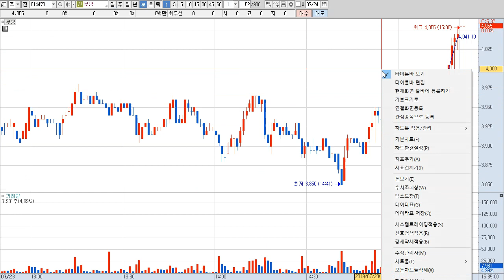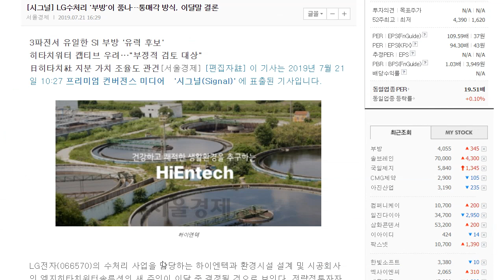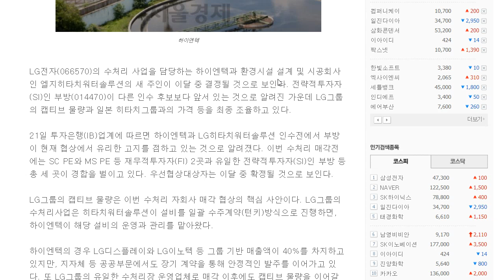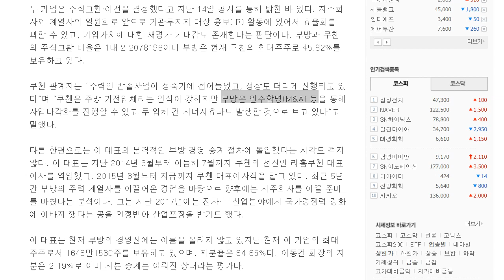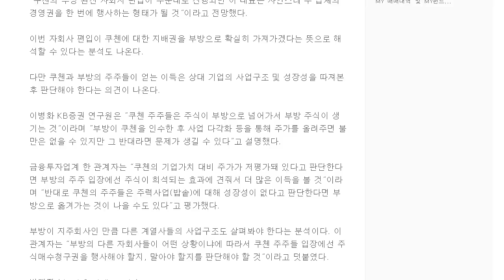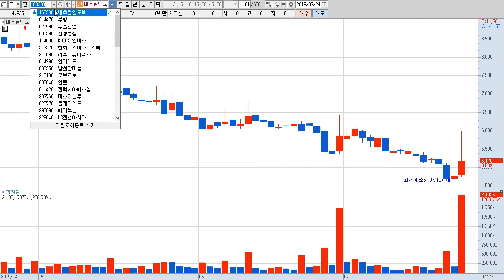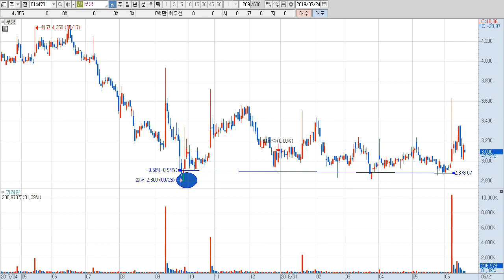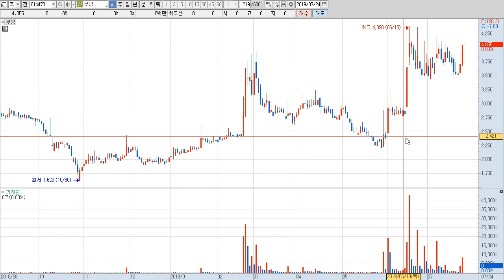부방 | 추세전환은 언제 일어났다고 볼 수 있을까요